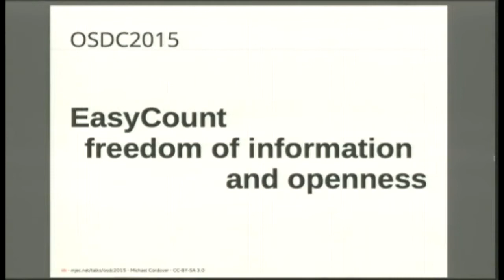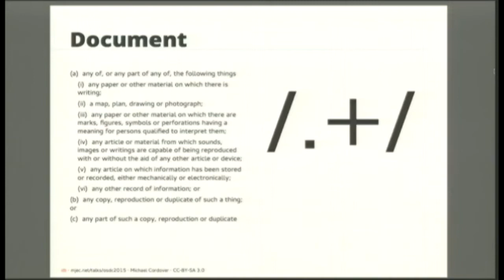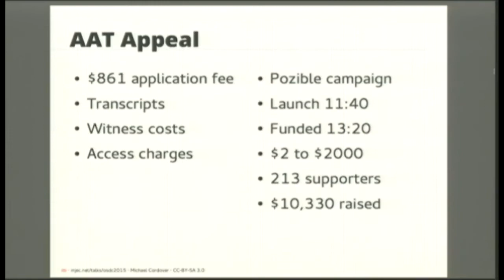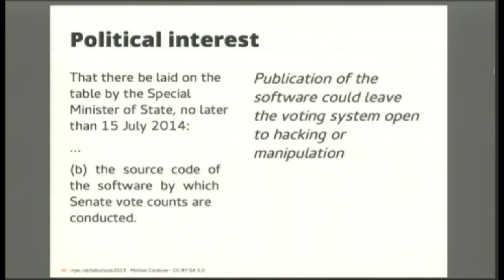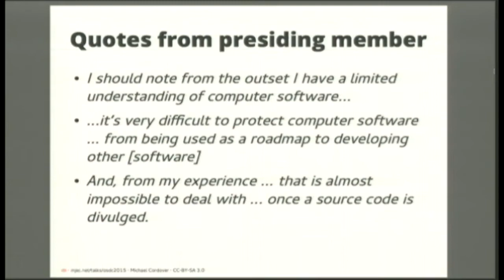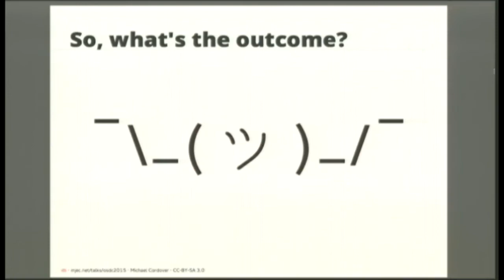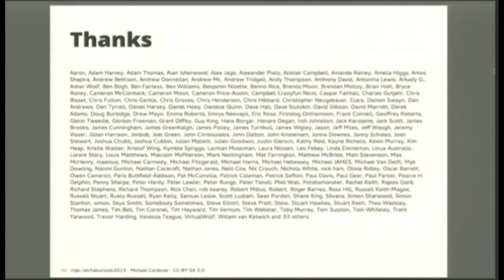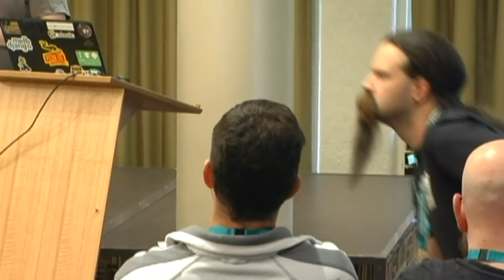EasyCount, freedom of information and openness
Michael Cordover
Back in early October 2013 I put in what I thought was a straightforward freedom of information request for the source code of the system used to count votes in Senate elections.

Two years, one Senate resolution, $10,000 in crowd funding and a tribunal hearing later, that request is still not resolved. I'll talk about this process and what it means for openness and open source in government.